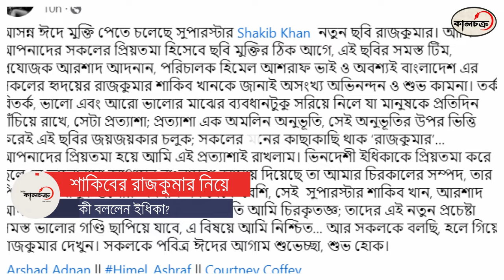শাকিবের ‘রাজকুমার’ নিয়ে কী বললেন ইধিকা | Shakib Khan | Kalchakra TV | Entertainment News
shakib khan
rajkumar shakib khan

শাকিব খান
শাকিব খান ছব
শাকিব খান অপু বিশ্বাস
শাকিব খান মুভি
শাকিব খান নিউজ
শাকিব খান ঈদের গান
শাকিব খান এর রাজকুমার
শাকিব খান লাইভ
মান্না শাকিব খান
শাকিব খান নতুন ছবি
রাজকুমার শাকিব খান
শাকিব খান রাজকুমার
নাম্বার ১ শাকিব খান
শাকিব খান কে নিয়ে মন্তব্য
শাকিব খান কে নিয়ে একি বললো
শাকিব খানের প্রশংসা,শাকিব
শাকিব খান অপু গান
শাকিব খান সিনেমা
শাকিব খান জন্মদিন
শাকিব খানের খবর
শাকিব খানের ছবি
শাকিব খান নতুন মুভি
শাকিব খানের নিউজ